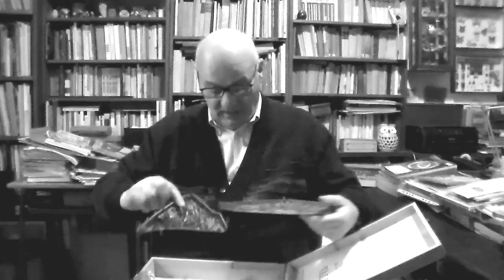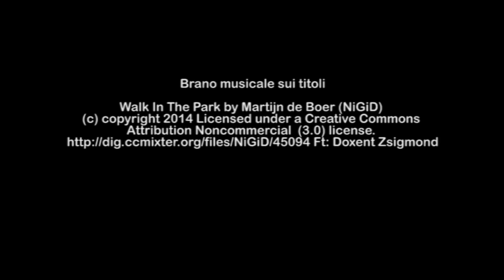Memorie magistrali #1 C'è una scuola che sveglia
00:00 Introduzione
00:05 Franco Lorenzoni
03:08 Bruna Campolmi
08:35 Laura Lemmi
10:20 Salvatore Maugeri
12:15 Marisa Giunti
14:36 Lena Mazzi
19:26 Maria Rosaria Di Santo
20:12 Lando Landi
20:48 Maria Rosaria Di Santo
22:58 Franco Lorenzoni
28:27 Umberto Cattabrini
30:47 Giancarlo Cavinato
32:45 Tiziano Battaggia
36:08 Annalisa Busato
39:14 Domenico Canciani
42:46 Nerina Vretenar
46:20 Annalisa Busato
46:28 Leonardo Leonetti
52:35 Franco Lorenzoni

Montaggio video a cura di Antonio Sofia (Indire)